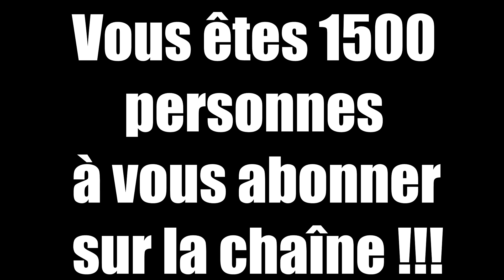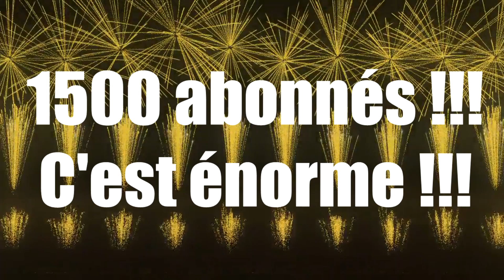Spéciale 1500 abonnés: Compilation Vine/Instagram